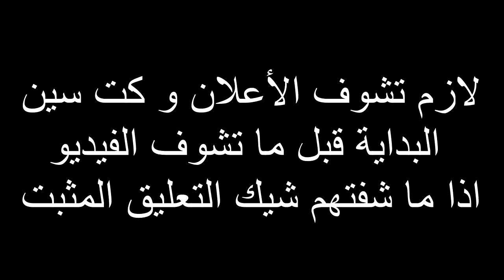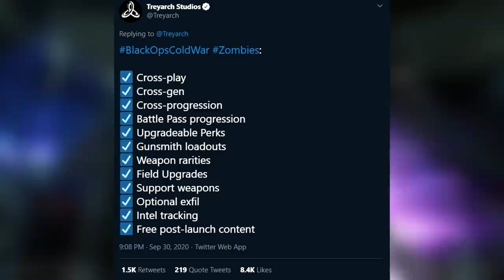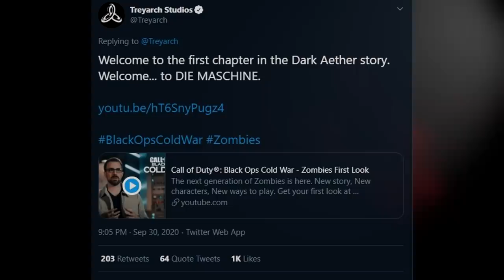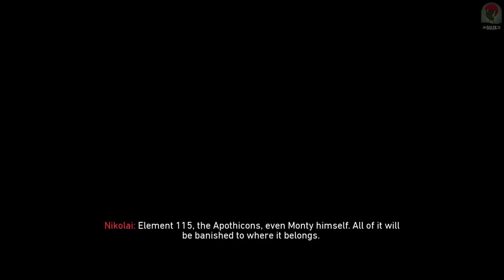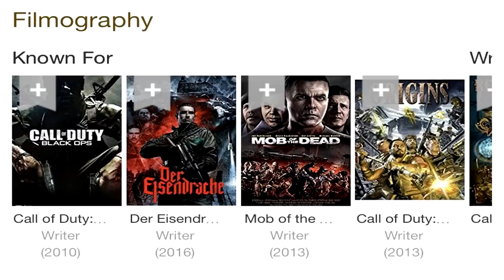كل شيء تحتاج تعرفه عن زومبيز بلاك أوبس كولد وور في فيديو واحد ! 😍🧟🔥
الجديد في الزومبيز (0:00(
قصة الزومبيز (2:40(
اللعب او الجيم بلاي (11:00(